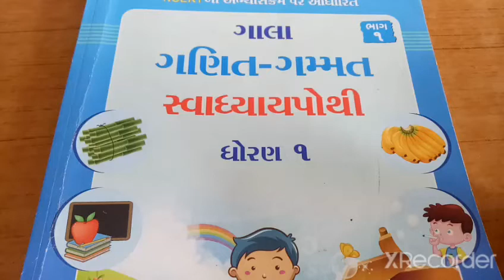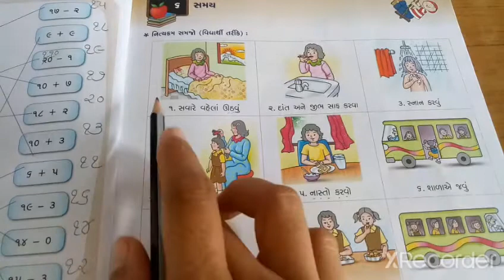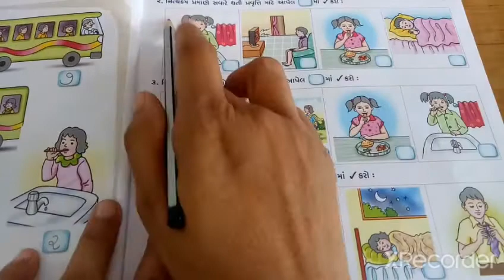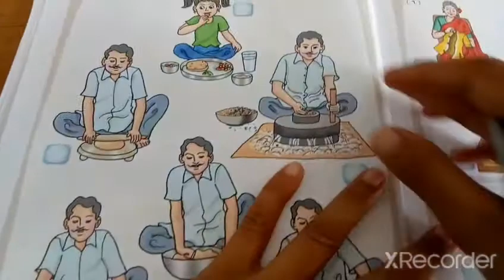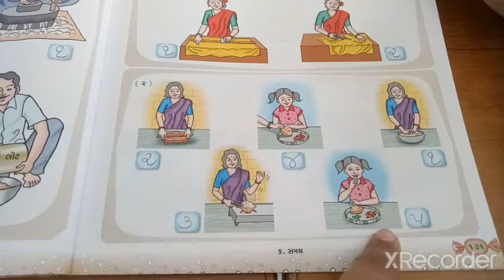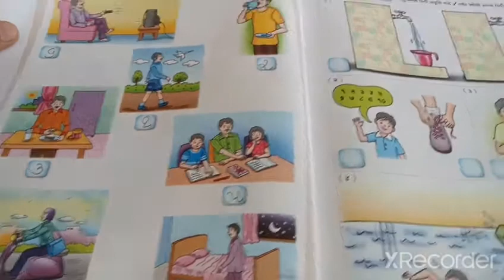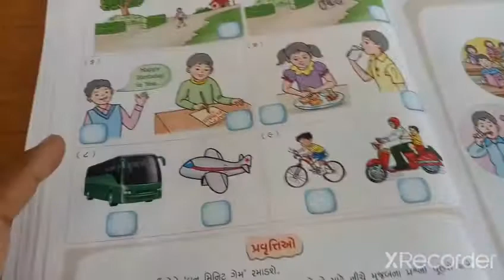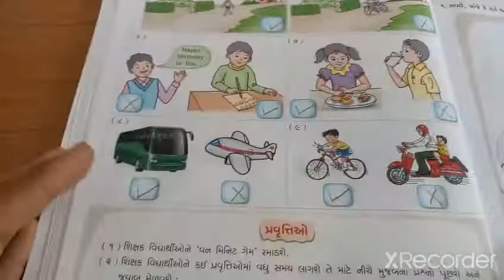ધોરણ ‌-૧, વિષય-ગણિત-ગમ્મત (સ્વાપોથી) પેજ નં:૧૨૭ થી ૧૩૪